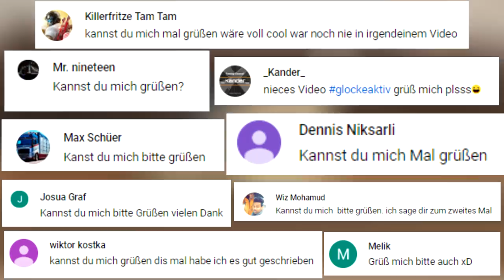Die Krassesten Piloten Aufgenommen auf Video